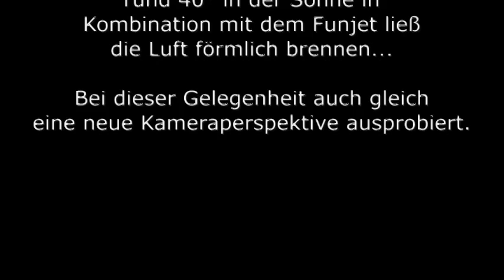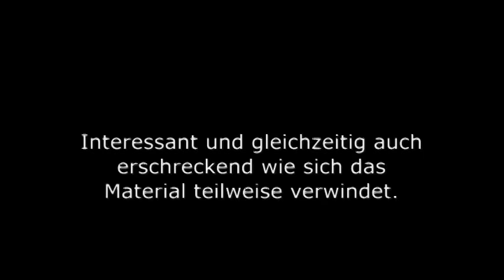✈ FUNJET [Multiplex] - neue Kameraperspektive getestet [HD]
...die heutige Ruhe am Flugplatz mit dem Austesten einer neuen Kameraperspektive genutzt - hat sich voll ausgezahlt ;-)